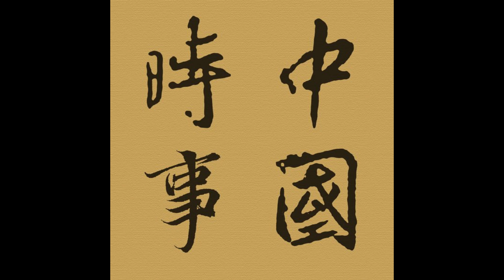Episode 865 - 武漢肺炎(38)小商戶受衝擊生存困難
中國良心
by  chinaconcience